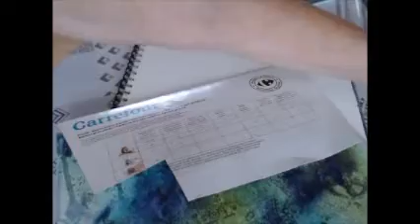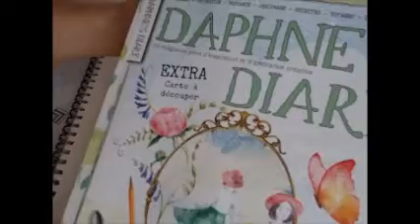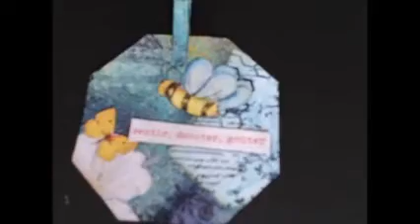Un nouveau BB!!!! les ATG de ghis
Des petites cartes tag que j'adore!!d'après l'idée géniale de Ghis "le scrap de Ghis" et ses deux copinettes
lles chaines de fifi crea et Sol'n
 bon visionnage et bonnes vacances!!
bisousss